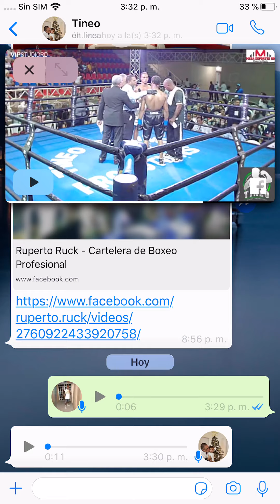Edwin de los Santos vs Andrés zapata